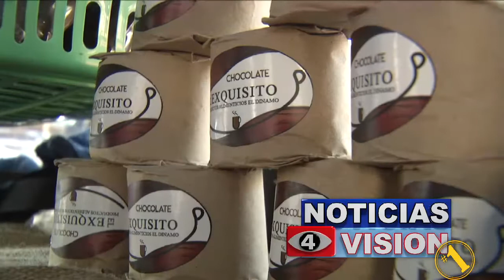FERIA DE ARTESANOS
Nuestra gente es muy talentosa y transforma todo lo que toca en verdaderas obras de arte, como es el caso que nos presenta Roberto Sánchez.